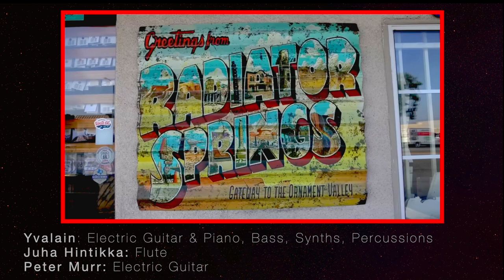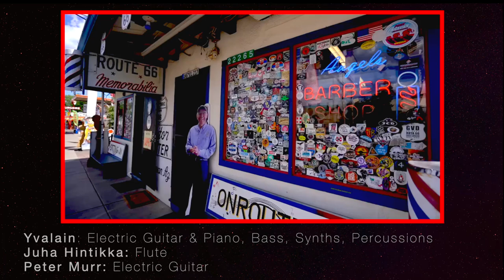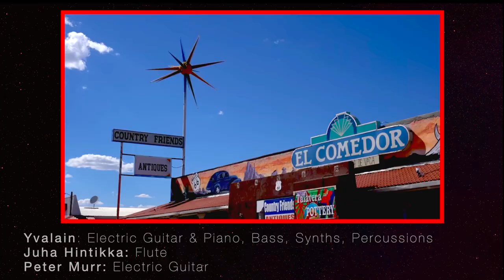EN ROUTE by Yvalain, Juha Hintikka and Peter Murr - JOURNEY album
EN ROUTE, an original by Yvalain, Juha Hintikka and Peter Murr (new 2024 master). This is the first extract of Yvalain & Juha Hintikka's album called JOURNEY. Yvalain: "it is initially a song that I composed in the early 2000s with a spiritual feeling. With Juha and Peter we recorded the song in the last weeks of 2022. It was published as a single at that time. Now the song was remastered and part of the album JOURNEY. One of our best effort and I thank Peter who brought a lot to the song".
Listen our album JOURNEY on every streaming service. Search for "Yvalain" or "Juha Hintikka" or "Peter Murr" (the album appears on our individual music pages).